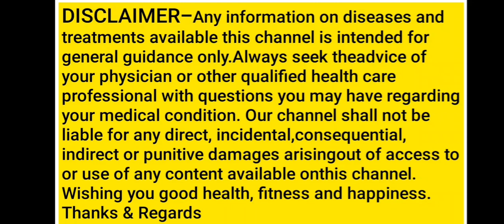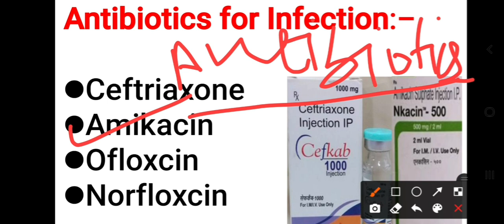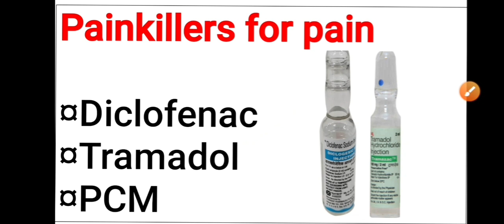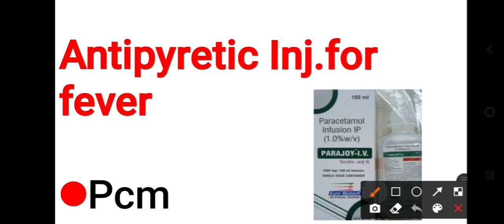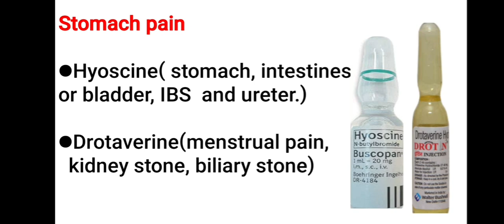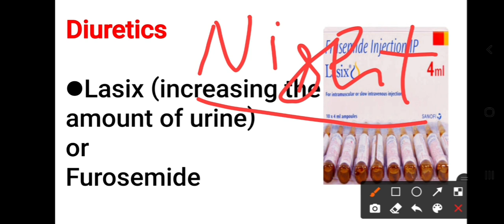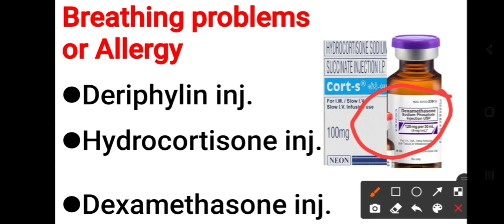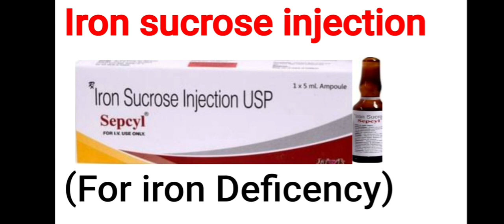ड्रिप में कौन कौन-से Injection मिलाए जाते है?|Drip mai Kon kon se Injection milaye jate hai ?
ड्रिप में कौन कौन-से Injection मिलाए जाते है?
Iv drip mai Kon kon se Injection milaye jate hai
Most Commonly Used Injection |

What is Iv Fluid in hindi | Types and Commonly used  Iv fluids in hindi | Uses of Iv fluids in Hindi video link :-

ड्रिप में कौन कौन-से Injection मिलाए जाते है?|Drip mai Kon kon se Injection milaye jate hai ? video link:-

Some Important Injection/Medicine Name

●Diclofenac
●Tramadol
●Ceftriaxone
●Amikacin
●Pcm
●Ofloxcin
●Ondensetron
●Metoclopramide
●Norfloxcin
●Dolo
●Laxis
●Vitamin B12
●Multivitamin